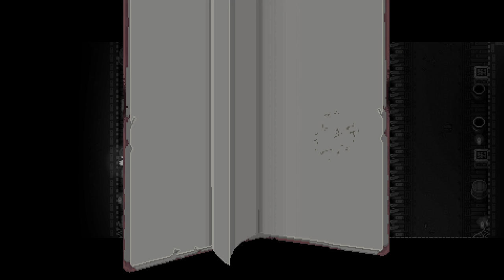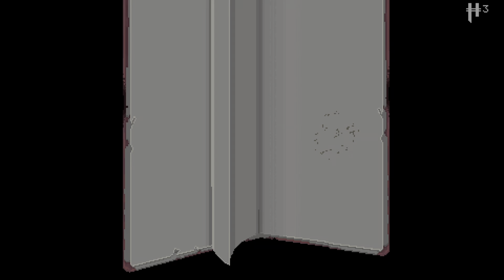Enter the Gungeon - 3 - Mistrzowski Nabój II Komora (25:50)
Cześć, Witam Serdecznie w odcinku z gry Enter the Gungeon

Enter the Gungeon polski komentarz
Enter the Gungeon PL
Zagrajmy w Enter the Gungeon
Enter the Gungeon po polsku